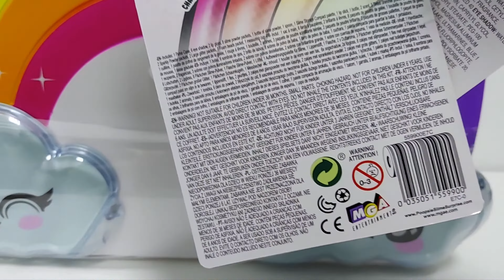POOPSIE CHASMELL RAINBOW SURPRISE (СУМКА РАДУГА)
МАГАЗИН ИГРУШЕК
Мы в Сочи:
▪︎Сочи, ул.Навагинская 9Д, ТЦ Атриум, центральный вход, 3 этаж, 330 бутик

Доставка по России транспортной компанией либо почтой - БЕСПЛАТНО! (при заказе от 4000р по 100% предоплате)

Долгожданный набор для создания слаймов с сюрпризами внутри! В модной сумке с радугой около 35 сюрпризов.

Внутри Вас ждет множество сюрпризов – косметика, которая сделает Ваш образ ярче!

Создайте собственный дизайн для волшебного слайма, добавляя тени, помаду и блеск прямо в слайм! Затем немножко магии – цветную пудру или блестки – посмотрите, что у Вас получилось.

В набор для юного дизайнера входит :

▪︎Контейнер для слайма с 2 съемными карманами-облачками (для хранения) и 2 с поддонами в форме облака (для смешевания)
▪︎Бутылочка с крышечкой
▪︎Ложечка
▪︎2 бутылочки с секретным ароматизатором
▪︎Мерный стакан
▪︎1 бутылочка Радужного сюрприза, который меняет цвет (порошок для слайма)
▪︎8 пакетиков Радужного сюрприза (белый или молочный порошок для слайма)
▪︎3 пакетика для радужного волшебного макияжа (тонированная блестящая пудра)
▪︎2 пакетика Радужных блёсток
▪︎1 пакетик радужных хрустиков
▪︎2 пакетика радужного хайлайтера для макияжа
▪︎Информационный буклет
▪︎2 блеска для губ
▪︎6 помад для губ
▪︎6 коробочек с тенями для век
▪︎Герметичный контейнер с отсеками для хранения
▪︎Модная игрушка-сюрприз служит одновременно и стильным аксессуаром, и контейнером для хранения коллекции слаймов